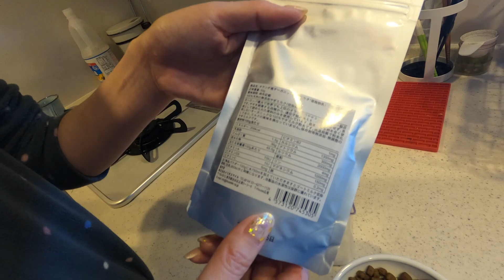【工夫】朝ごはんを断固拒否してくる子犬のために味変してみた！【反抗期？】【ミックス犬】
反抗期なのか朝ごはんを食べない子犬のためにドックフードに一工夫して味変してみました。さーて食べてくれるのか。

子犬らしさたっぷりなぽんたを是非ご覧ください。
ヨークシャーテリア×ブリュッセルグリフォンのミックス犬
ぽんたです。
現在７か月、可愛さ余ってYoutubeチャンネル作ってしまいました。

☆【後編】ケーキを横取りされて激オコな超小型ミックス犬がこちら【お誕生日会】

☆犬のお散歩用！新品ハーネスを買ってみた！コンフォートウォークプロハーネス

☆【簡単】我が家の子犬のトイレトレーニング成功体験！お金をかけずに失敗が無くなった方法！？【ミックス犬】

Yorkshire Terrier x Brussels Griffon
puppy mixed breed